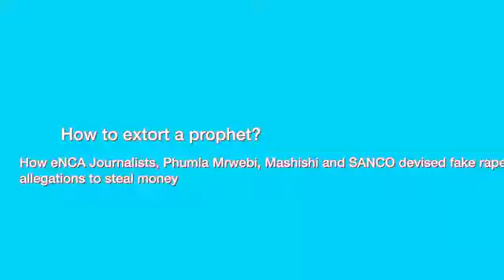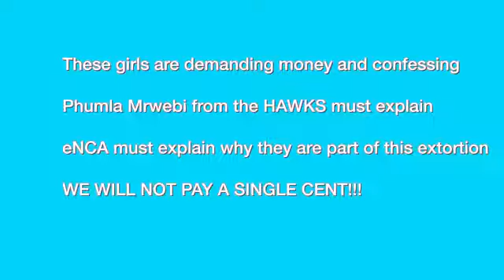Prophet Shepherd Bushiris rape victims speak out